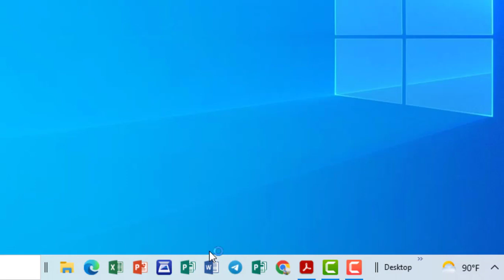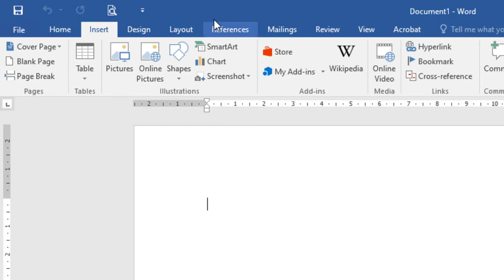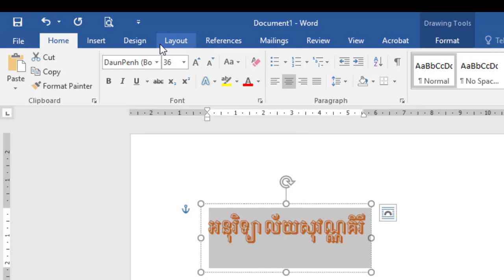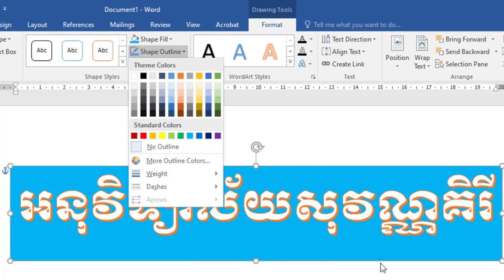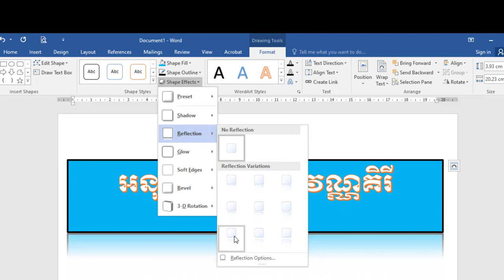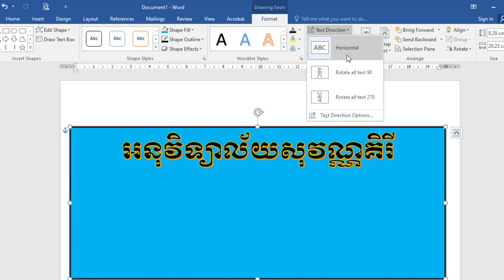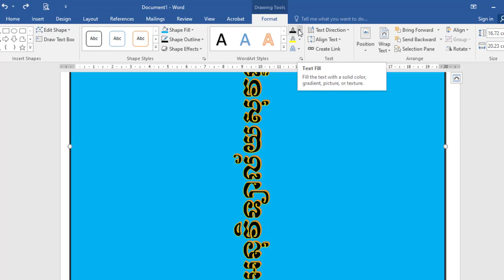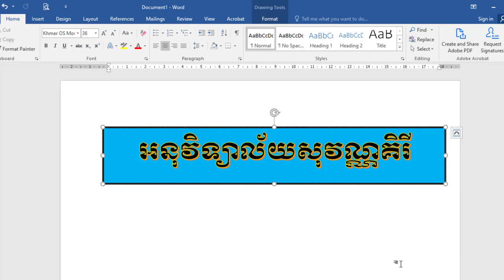How to set WordArt in Ms Word II របៀបសរសេរអក្សរឆ្លាក់ សូមចុចពាក្យSubscribe ដើម្បីទទួលបានមេរៀនថ្មីៗ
សូមចុចពាក្យSubcribe ដើម្បីទទួលបានមេរៀនថ្មី ទាក់ទងមេរៀនកុំព្យូទ័រ